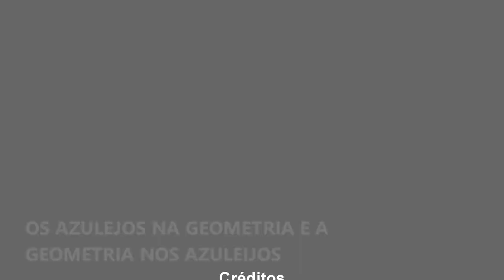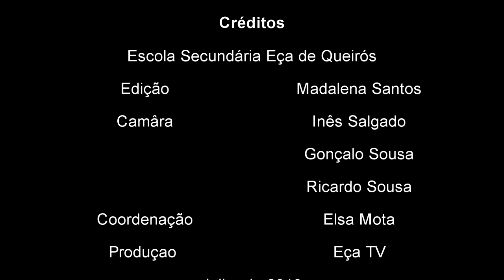Workshops de Introdução às Ciências - Dia 1 - VI Encontro Internacional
Lisboa, 10 de Julho de 2019